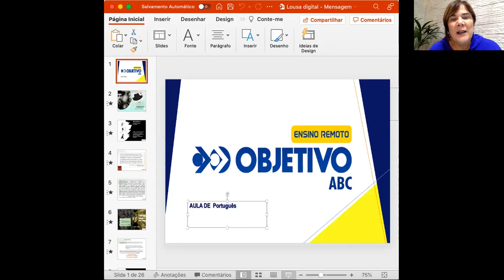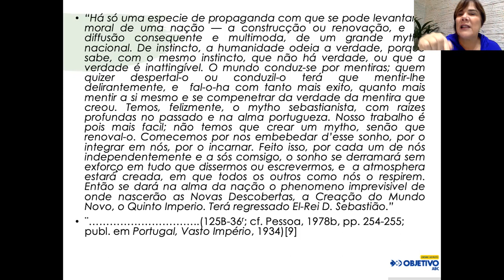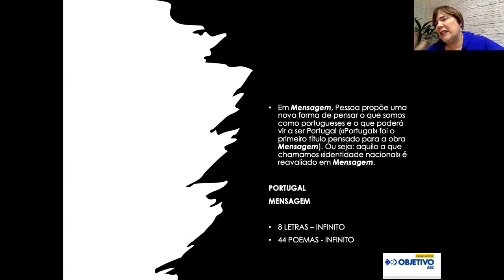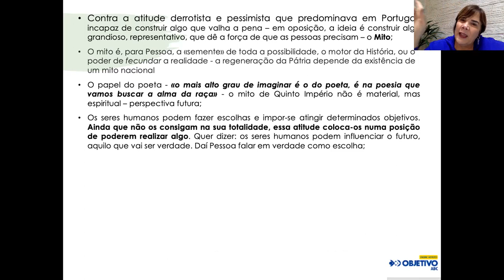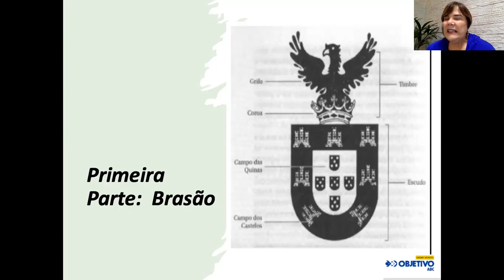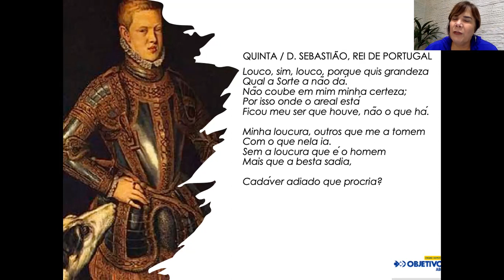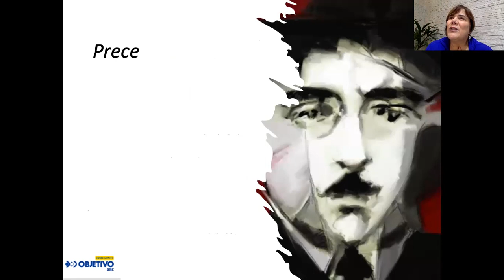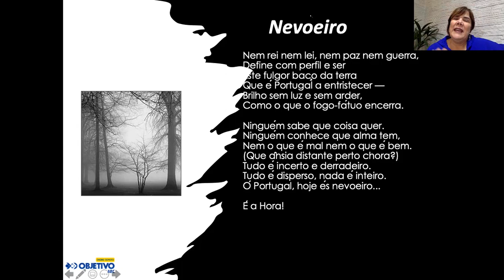Mensagem Fernando Pessoa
Análise da obra "Mensagem", de Fernando Pessoa.